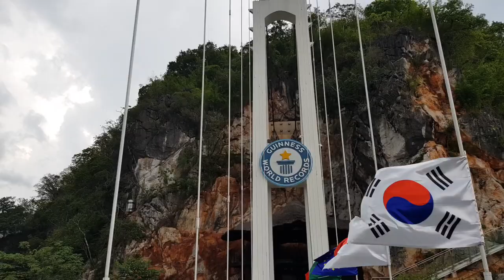Cầu Kính Mộc Châu 2023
Toàn cảnh Cầu kính Mộc Châu tháng 5-2023